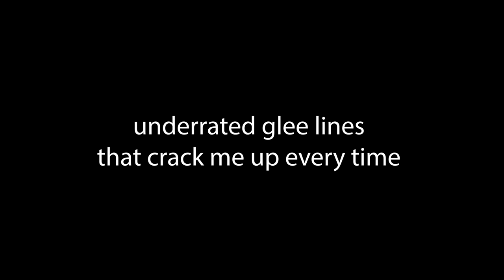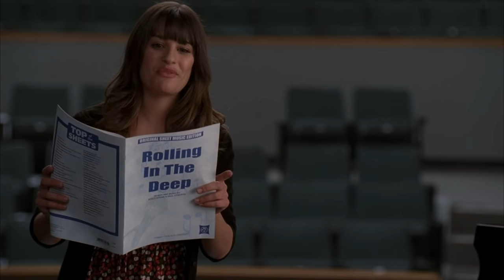glee's underrated lines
mr schue, is he your son? 🤨

episodes used:
0:00 - trio (5x10)
0:06 - blame it on the alcohol (2x14)
0:19 - naked (4x12)
0:26 - the power of madonna (1x15)
0:41 - frenemies (5x09)
1:07 - guilty pleasures (4x17)
1:25 - asian f (3x03)
1:31 - frenemies (5x09)
1:41 - funeral (2x21)
1:46 - prom queen (2x20)
1:58 - trio (5x10)
2:12 - on my way (3x14)
2:21 - feud (4x16)
2:32 - tina in the sky with diamonds (5x02)
2:38 - laryngitis (1x18)
2:48 - girls (and boys) on film (4x15)
2:54 - previously unaired christmas (5x08)
3:08 - the hurt locker: part 2 (6x05)
3:15 - the spanish teacher (3x12)
3:31 - rumours (2x19)
3:40 - blame it on the alcohol (2x14)
3:53 - prom queen (2x20)
3:56 - the sue sylvester shuffle (2x11)
4:09 - the substitute (2x07)
4:18 - choke (3x18)